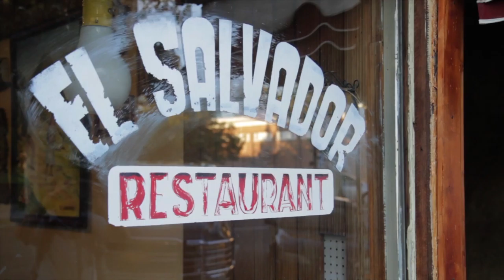more to eat at Utah Valley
แหล่วครัวนานาชาติขึ้นชื่อของสหรัฐอเมริกาที่เรียกน้ำลายนักท่องเที่ยวมากนักต่อนัก